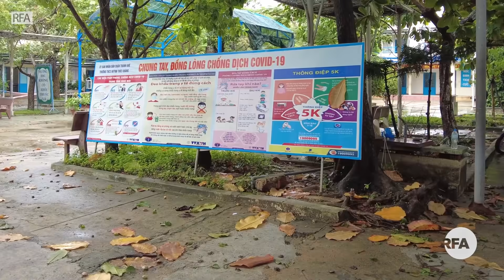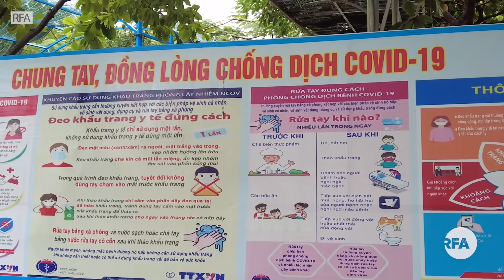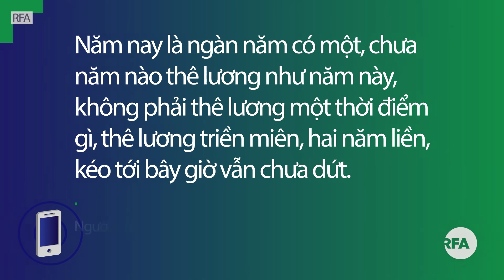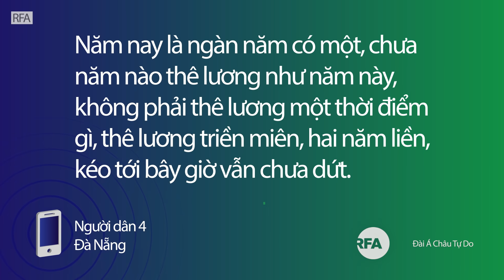Miền Trung Việt Nam: Dịch chưa qua, bão sắp đến!